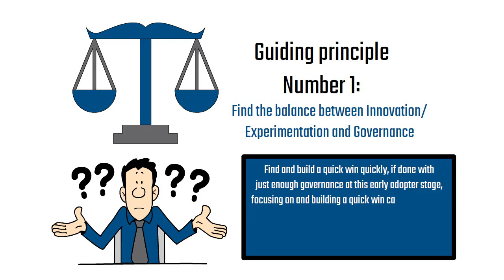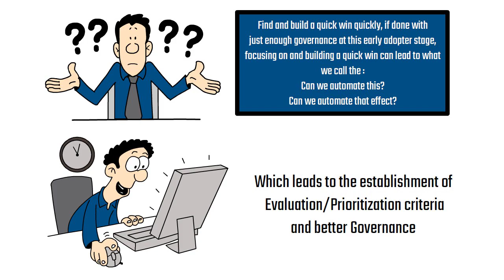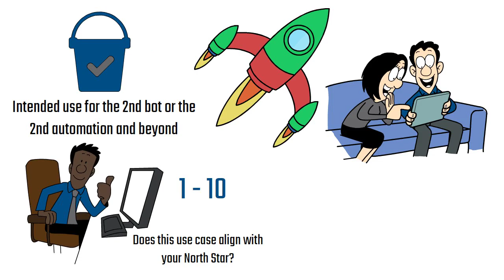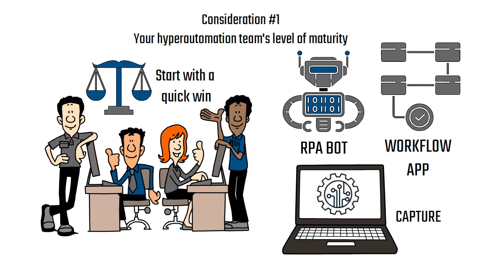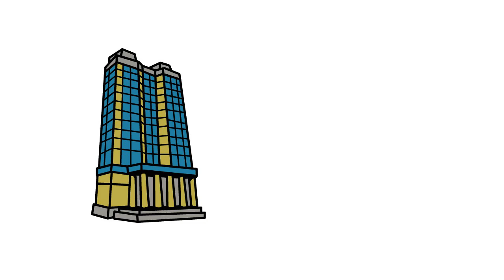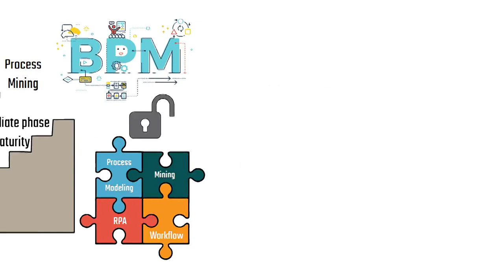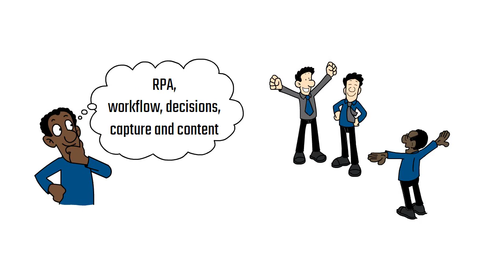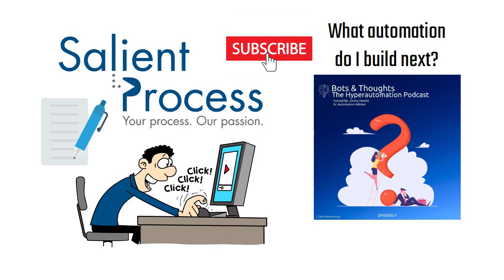Episode 4: What Do I Automate Next?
Our host, Jimmy Hewitt, will guide you through the decision process of "what to automate next" in this episode of Bots & Thoughts: The Hyperautomation Podcast. Hewitt will first establish two guiding principles for our listeners to follow throughout the decision-making process for automation. Then, you will hear about two considerations to keep in mind as well when deciding on your next automation venture. The guiding principles and considerations in this episode will touch on a range of automation maturities, from your first automation to your second automation and beyond, making them applicable to all listeners regardless of automation experience.

“A quick win leads to inbound requests for more of what you’ve done, which leads to the establishment of evaluation/prioritization criteria and better governance.”

“Our last RPA quick win had a very low financial barrier to entry. It paid for itself entirely in less than 3 months and is generating an 8x return year over year for this client. Not a bad quick win!”

“Equipped with these two guiding principles and two considerations, your hyperautomation COE (Center of Excellence) will be standing on the shoulders of all early adopters who have paved the way for your success.”